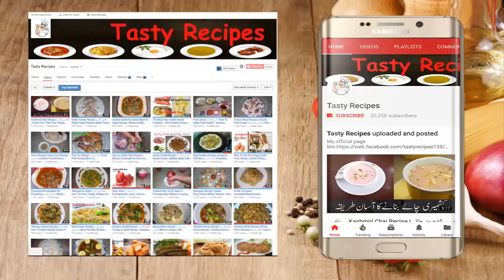Lachha Paratha | Best Crisp and Soft Flaky Layered Paratha with 2 Method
Lachha Paratha Recipe - Best Crisp and Soft Punjabi Laccha Paratha
lachha paratha | multi layered indian bread | flaky layered paratha

Ingredients:
Wheat Flour (Atta)
Pure Ghee (Desi Ghee) Oil/ Ghee For Fry
Cooking with kiran | Educational Video